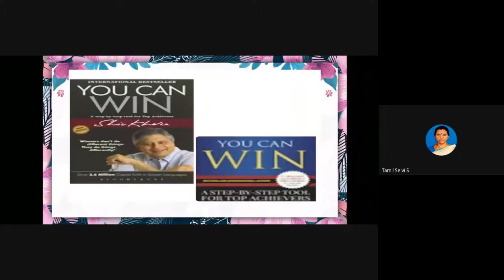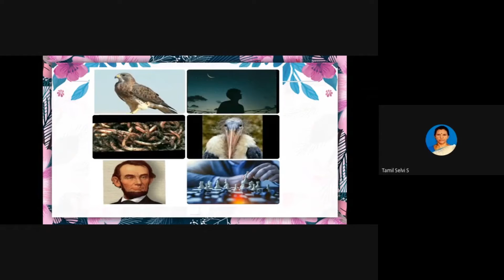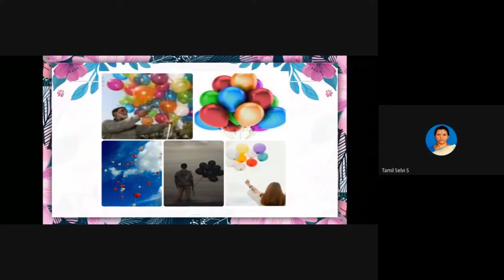Readers Talk E Texttiles